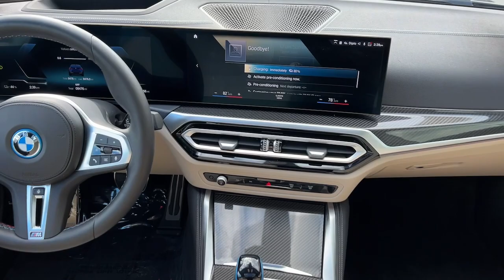2023 BMW i4 Walk-Around Huntington, Suffolk County, Nassau County, Long Island, NY BB2234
Tanzanite Blue II Metallic Used 2023 BMW i4 M50 Walk-Around

Habberstad BMW
945 East Jericho Turnpike

This BMW i4 has a strong Electric engine powering this Automatic transmission. WIRELESS DEVICE CHARGING, WHEELS: 20 X 8.5 FR & 20 X 10.0 RR -inc: M bi-color gunmetal grey, Style 868M, Tires: 255/35R20 Fr & 285/30R20 Rr High Perf (DISC), Non run-flat, TANZANITE BLUE II METALLIC.* Drive Your BMW i4 M50 in Luxury with These Packages*COOLING & HIGH PERFORMANCE TIRE PACKAGE -inc: M Technology Package, Wheels: 20 x 8.5 Fr & 20 x 10.0 Rr (DISC), M bi-color gunmetal grey, Style 868M, Tires: 255/35R20 Fr & 285/30R20 Rr High Perf (DISC), Non run-flat, Rear Spoiler OYSTER, VERNASCA LEATHER UPHOLSTERY -inc: Driver Width Adjustment, HEATED FRONT SEATS, HARMAN/KARDON SURROUND SOUND SYSTEM, DRIVE RECORDER, COOLING & HIGH PERFORMANCE TIRE PACKAGE -inc: M Technology Package, Wheels: 20 x 8.5 Fr & 20 x 10.0 Rr (DISC), M bi-color gunmetal grey, Style 868M, Tires: 255/35R20 Fr & 285/30R20 Rr High Perf (DISC), Non run-flat, Rear Spoiler, CARBON FIBER TRIM, BMW CURVED DISPLAY W/HUD, AMBIENT LIGHTING, Wheels: 19 x 8.5 Fr 19 x 9.0 Rr M Double Spoke -inc: Bi-color black, Style 861M, Valet Function, Trunk/Hatch Auto-Latch.